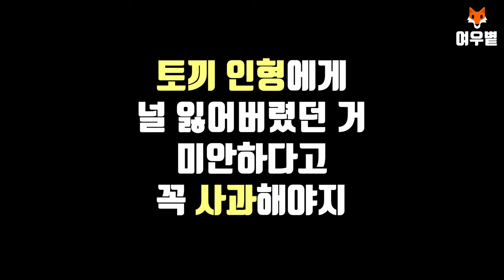슬픈 영상 | 생일선물로 엄마 아빠를 돌려주세요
릴리는 온 가족이 모여 생일 축하곡을 불러줬던 날이 특별히 기억에 남는다.
"소원 빌어야지" 어머니의 말씀에 소녀가 원했던 선물들은 테러와 전쟁 그리고 피난을 겪으며 점차 소박해진다
전쟁고아들은 우리의 평범하고 지루한 일상이 자신들의 내일이 되기를 희망하며 살아갑니다

이야기를 전하는 여우볕

춘천 그리고 가을(권민찬 외 10명) by 권민찬 / 공유마당 / 기증저작물, 자유이용